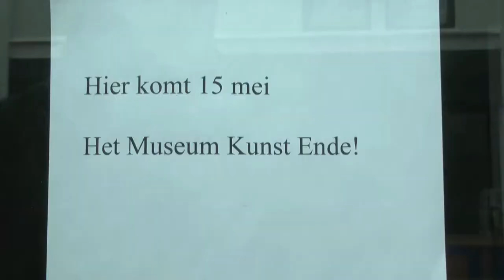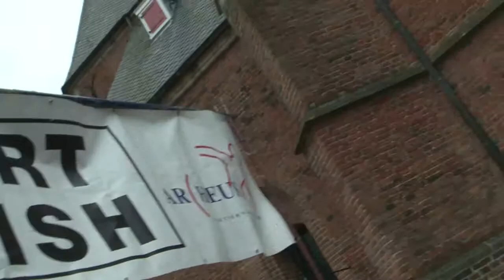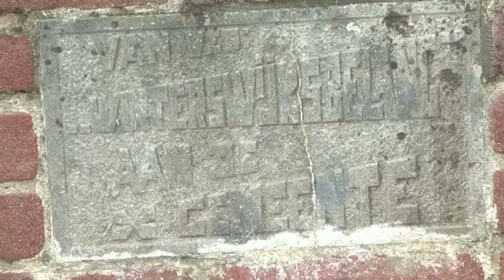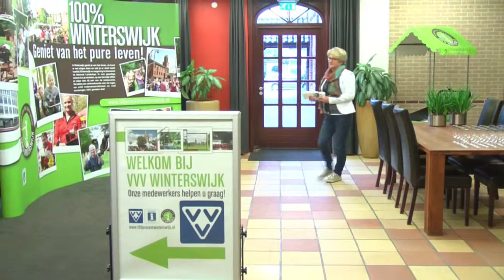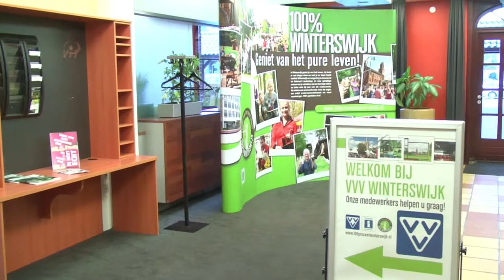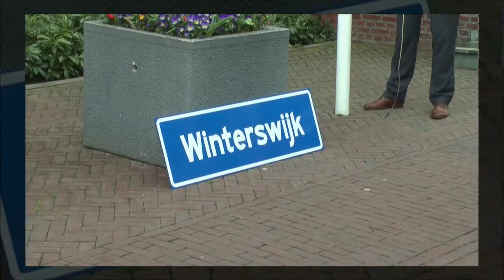Week 19 Aktua